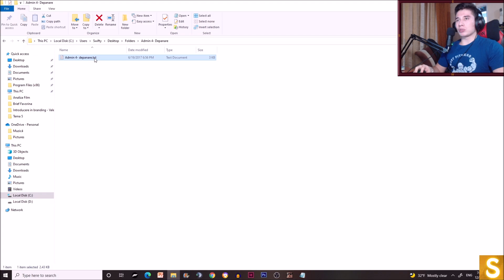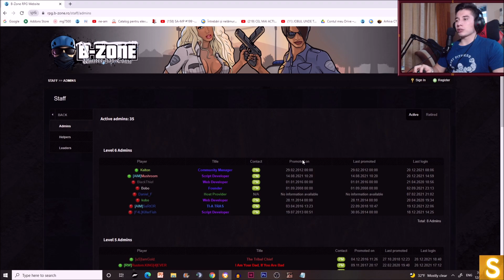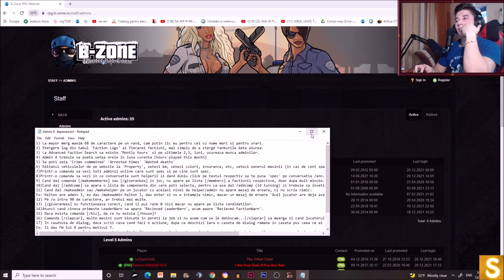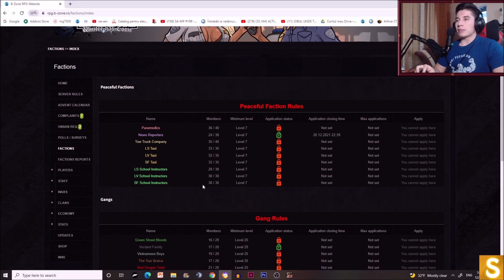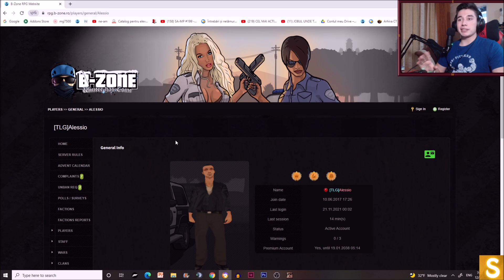STAFFUL B-ZONE A LUAT-O RAZNA... #1025